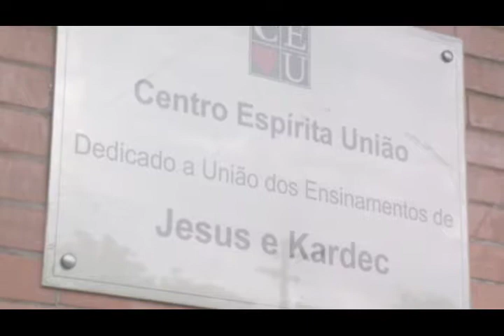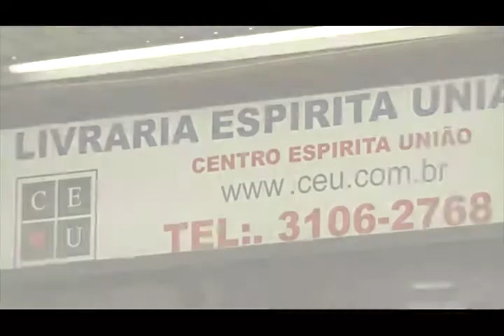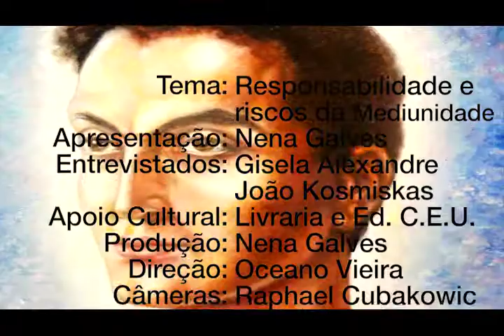Série Mediunidade - Programa 2-3 - Responsabilidade e riscos da mediunidade